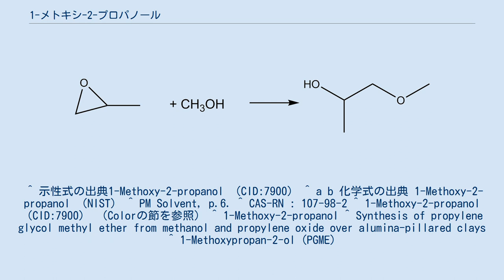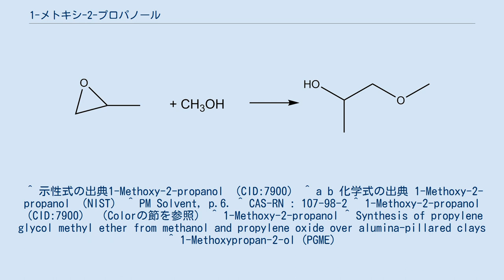1-メトキシ-2-プロパノール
1-メトキシ-2-プロパノール（1-methoxy-2-propanol）は、1-メトキシプロパン-2-オール（1-methoxypropan-2-ol）とも呼ばれる第2級アルコールの1種である。
 1-メトキシ-2-プロパノールは、プロパン-1,2-ジオール の1位のヒドロキシ基だけが、メタノールのヒドロキシ基と分子間で脱水縮合してエーテル結合をした構造をしている。
 分子量は90.1210である。
 なお、1-メトキシ-2-プロパノールの2位の炭素、すなわちヒドロキシ基が結合している炭素はキラル中心であるため、1対の鏡像異性体を持つ。
 常圧における融点は-96 ℃から-95℃程度、常圧における沸点は約119 ℃である。
したがって、常温常圧において1-メトキシ-2-プロパノールは液体として存在する。
なお、この液体は無色透明である。
なお、引火点は31 ℃と常温よりもわずかに高い程度であり、287 ℃に達すると自然発火する。
 酸化プロピレンの一般的な反応として、酸化プロピレンと第1級アルコールとが反応すると、反応させた第1級アルコールのヒドロキシ基と反応を起こす。
結果として酸化プロピレンの1位の炭素と、第1級アルコール側の酸素が直結した構造の化合物、すなわち、エーテルを生ずることが知られている。
よって、1-メトキシ-2-プロパノールを合成するためには、酸化プロピレンにメタノールを反応させれば良い。
なお、工業的に生産されて一般的に流通している1-メトキシ-2-プロパノールは、S体とR体の混合物である。
 酸化プロピレンとメタノールとが反応すると、1-メトキシ-2-プロパノールが生成する。
 ^ プロパン-1,2-ジオール（propan-1,2-diol）は、1,2-プロパンジオール（1,2-propandiol）とも呼ばれ、慣用名ではプロピレングリコールと呼ばれる。
 ^ つまり、1-メトキシ-2-プロパノールには、R体の(R)-1-メトキシ-2-プロパノールと、S体の(S)-1-メトキシ-2-プロパノールが存在する。
 ^ 示性式の出典1-Methoxy-2-propanol （CID:7900） ^ a b 化学式の出典 1-Methoxy-2-propanol （NIST） ^ PM Solvent, p.6. ^ CAS-RN : 107-98-2 ^ 1-Methoxy-2-propanol （CID:7900） （Colorの節を参照） ^ 1-Methoxy-2-propanol ^ Synthesis of propylene glycol methyl ether from methanol and propylene oxide over alumina-pillared clays ^ 1-Methoxypropan-2-ol (PGME)